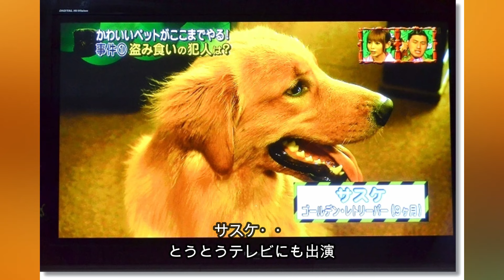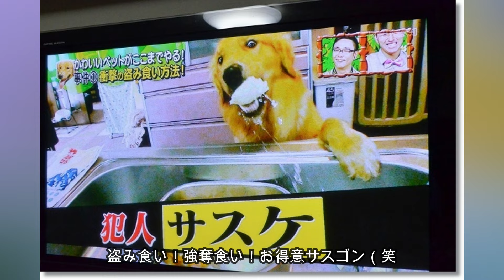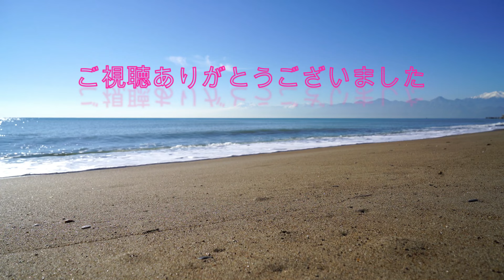サスケ🌈1１年間ありがとう💗サスゴン楽しかったよ♪感謝です Sasuke🌈Thank you for 11 years💗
サスケが先月
2023年11月11日11歳11ヶ月でお空組の仲間になり
あっという間に急ぎ足で逝ってしまいました🌈
今年になってから「僧帽弁閉鎖不全」を患っていたので気をつけていましたが・・
他の病気が隠れていました
「血管肉腫」でした。発見されてその後、物凄い勢いで進行。
発見後の余命宣告からたった９日で逝ってしましました

今まで、サスケの写真や動画をまともに見られませんでした😭
やっと、たくさんの写真を見られる勇気が出ましたので
元気で若いサスケのスライドショーを作ってみました

やんちゃで
たくさん手を焼かされましたが可愛かったよサスゴン💗

今までサスケを温かい目で見守ってくださった
皆様、ありがとうございました
サスケと共に送れた人生に感謝です

💛ゴールデンレトリバーの
　「サスケ・蘭丸・茶々丸」の３ワンの男の子多頭飼いの現在です。

　ワンちゃんが飼いたくても飼えない方、これから家族に迎える予定の方
今、現在一緒にワンちゃんと生活している方達と
一緒に楽しんでもらえたら嬉しいです

可愛いモモ♀は１３歳で🌈
ヴィヴィ♀も２０２２年１月に１３歳で🌈
4頭で賑やかな時もありましたが
現在は
♂「サスケ」♂「蘭丸」♂
そして2023年6/25♂「茶々丸と一緒に
３ワン🐶🐶🐶と共に生活しています
何気ない日常動画♪
気ままな配信になりますが、暖かい目で見て欲しいと思っています

ゴールデン達との生活は
ブログでも毎日upしています
☆ブログのわんこ達は

☆我が家の関連動画☆

お気に入りゴールデンYouTube